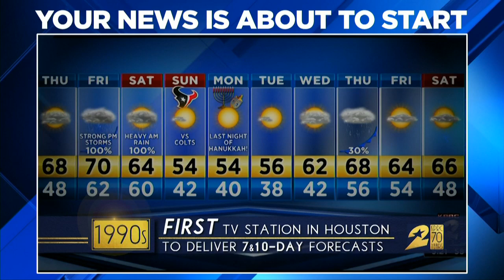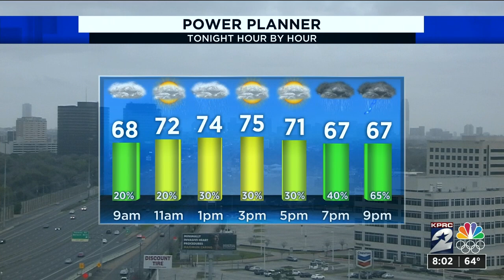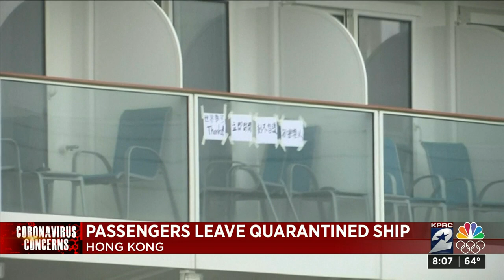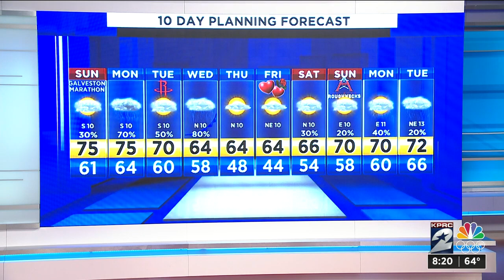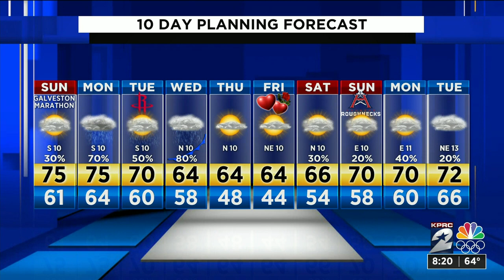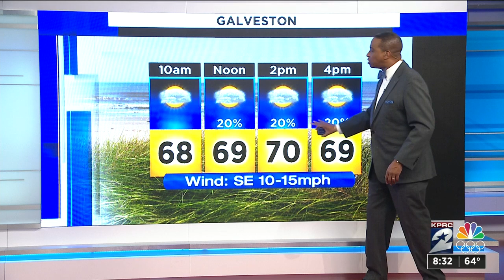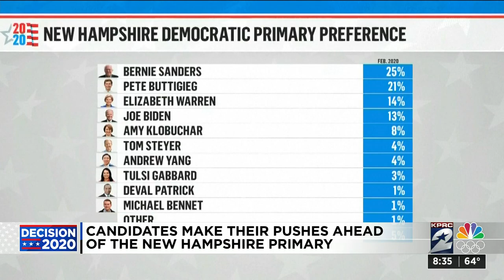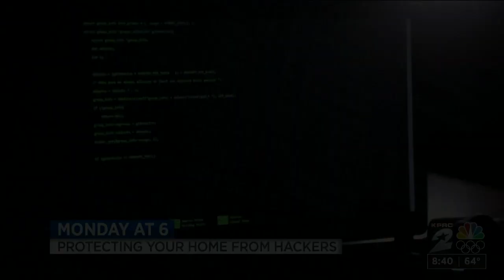KPRC Channel 2 News Weekend : Feb 09, 2020